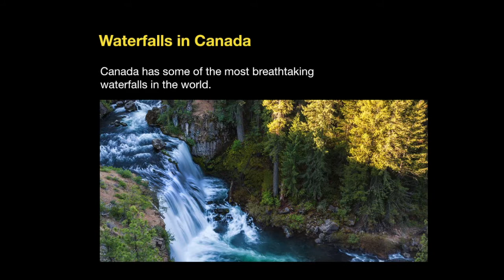BFTF Canada Top 5 Waterfalls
But first, the facts about the top 5 waterfalls in Canada. Travel and enjoy the natural beauty makes for an excellent day trip, weekend or vacation getaway!